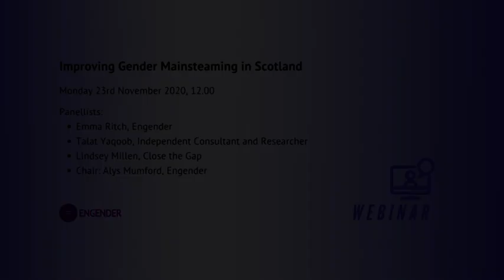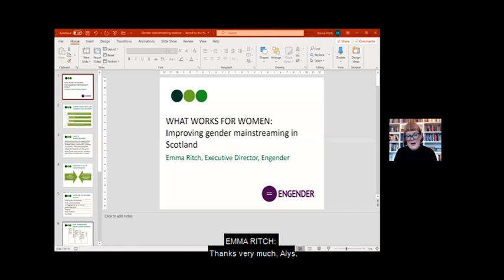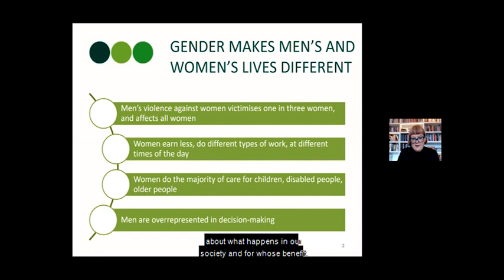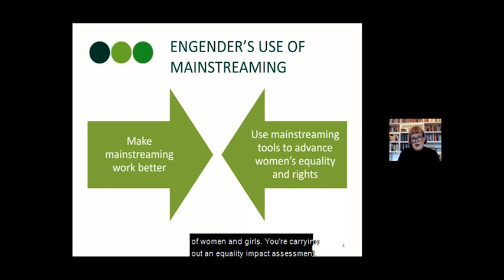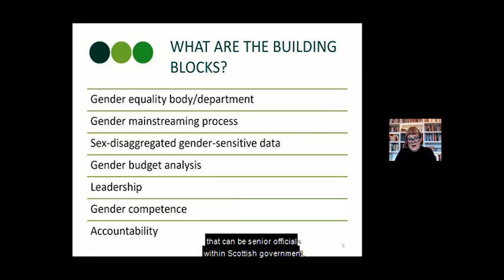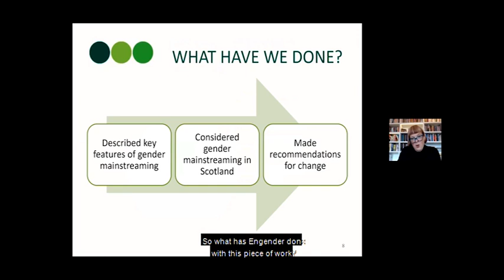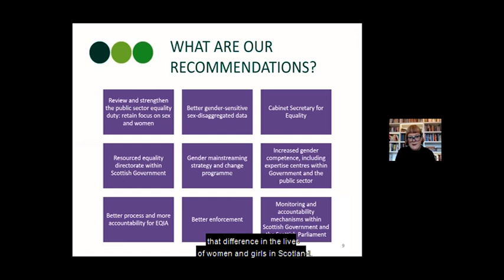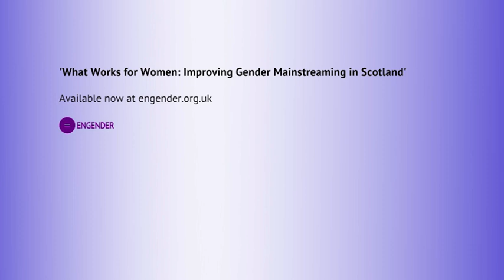WEBINAR - What Works for Women: improving gender mainstreaming in Scotland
This is a recording of a webinar held by Engender on November 23rd 2020 to coincide with the launch of our report on gender mainstreaming.

Gender mainstreaming aims to ensure that issues around women’s equality are incorporated into the design and delivery of all public sector activity, such that consideration of gender is routinely used to shape policy and practice throughout government and public bodies.

Speakers on this webinar are:

- Emma Ritch, Executive Director at Engender
- Talat Yaqoob, Member of the First Minister's National Advisory Council on Women and Girls
- Lindsey Millen, Policy Manager at Close The Gap.